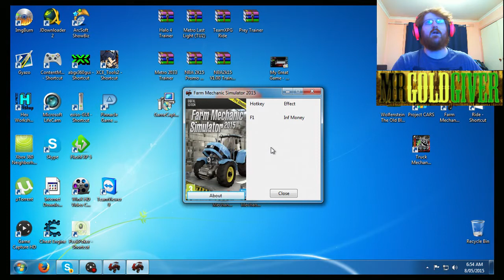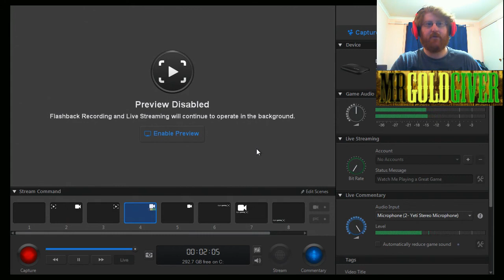How To Use My Farm Mechanic Simulator 2015 Trainer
Link to Farm Mechanic Simulator 2015 Trainer